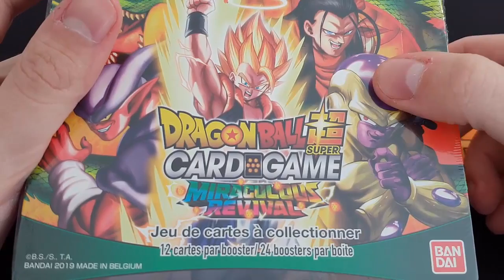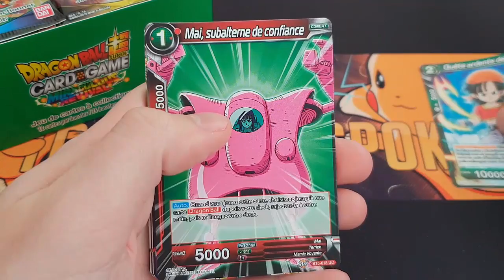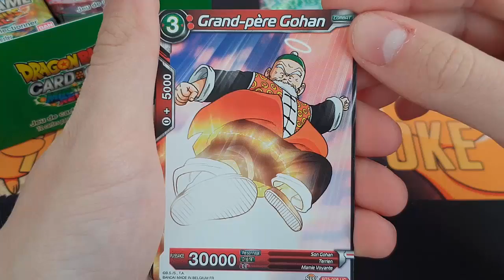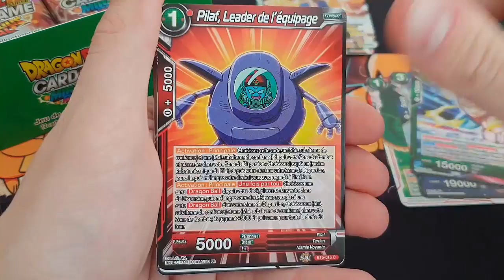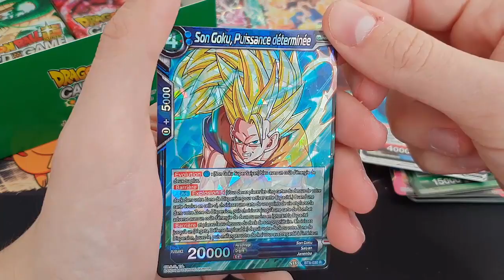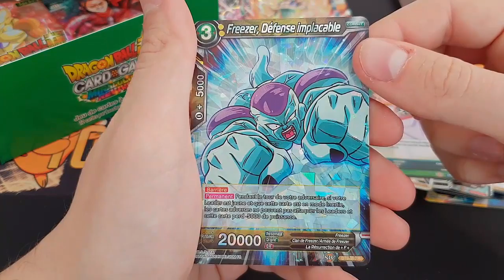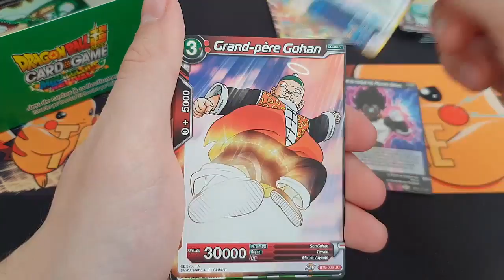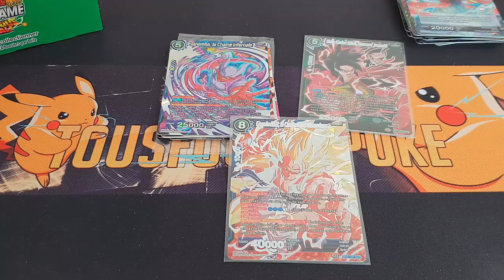Ouverture d'un Display Dragon Ball Super MIRACULOUS REVIVAL !